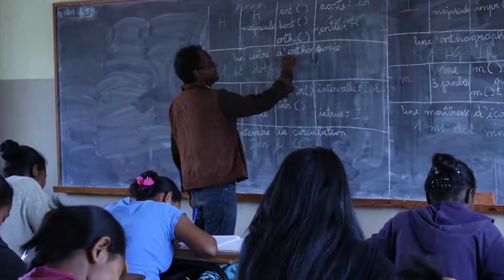Je chante l'amour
PTCLV Chante l'Amour de Dieu pour le monde entier.Aimez-vous les uns les autres dit Jésus.